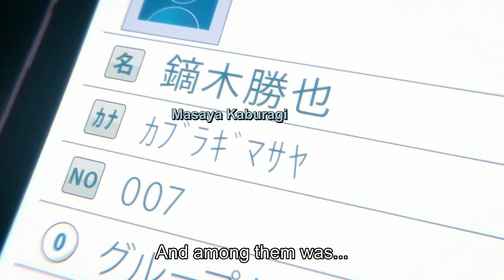Kana Arima's pain when she wants her popularity back ~ Oshi No Ko Episode 3